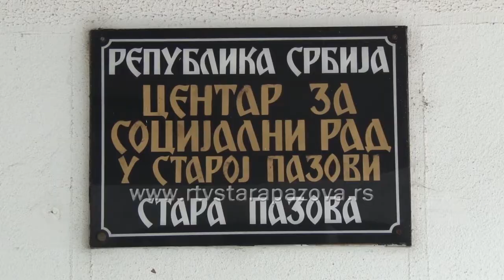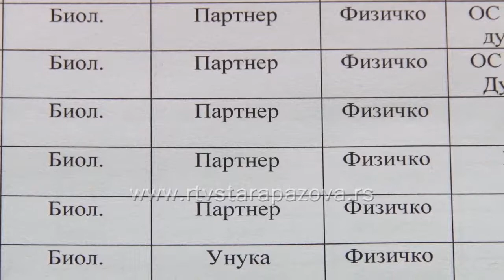Međunarodni dan borbe protiv nasilja nad ženama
Danas je Međunarodni dan borbe protiv nasilja nad ženama, koji su ustanovile Ujedinjene nacije 1999. godine u znak sećanja na sestre Mirabel iz Dominikanske republike, koje je brutalno ubio diktator Rafael Trujillo. O nasilju ne smemo govoriti samo kada se ono desi i na Međunarodni dan borbe protiv nasilja nad ženama, to mora biti svakodnevna tema u našem društvu, jer je nažalost i postalo deo našeg svakodnevnog života.